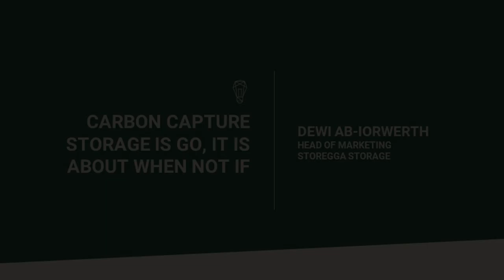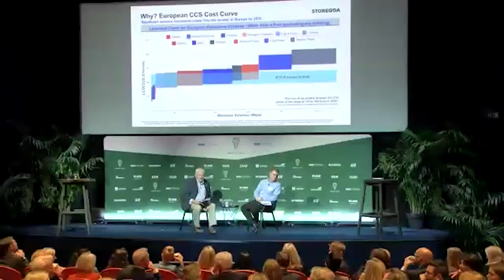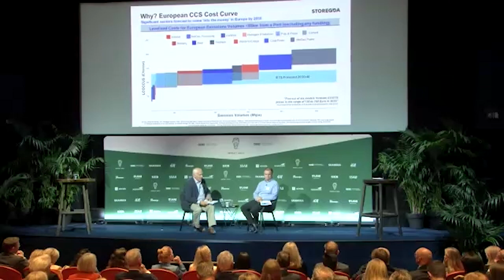Carbon Capture Storage is go, it is about when not if – Impact 2023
Carbon Capture is becoming crucial to meet sustainability and environmental goals across the globe. Customer demand is increasing but how can it be rolled out in an efficient and cost-effective manner?

SPEAKING
* Dewi ab-Iorwerth, Head of Marketing, Storegga Storage

ABOUT IMPACT
Impact is a yearly gathering bringing together stakeholders from across relevant industries and some of the greatest thinkers from both Sweden and the UK to discuss the way to a green recovery.

At Impact 2023, we hone in on the key issues and solutions in helping us reduce our footprint, and together reaching the United Nations sustainable development goals. You will meet businesses making real impactful changes to their operations, business models being turned upside down, politicians and policy makers working alongside corporates, and the next generation entrepreneurs and ideas shaping our future.